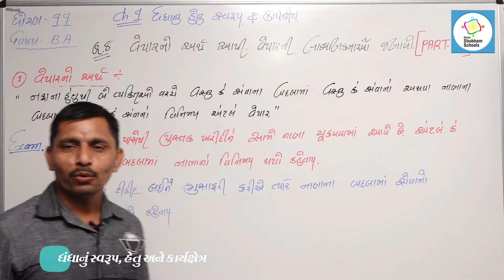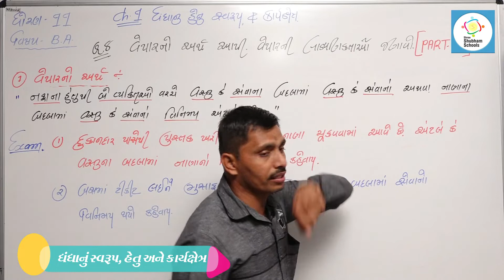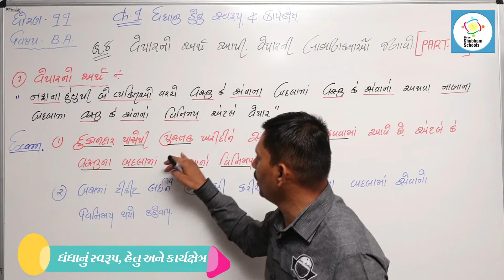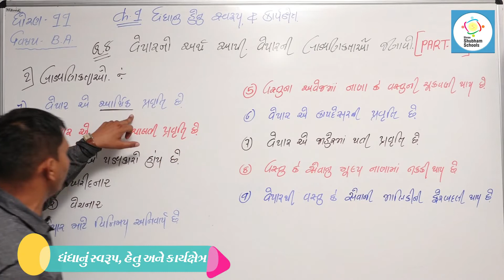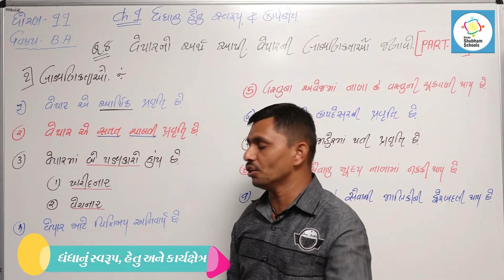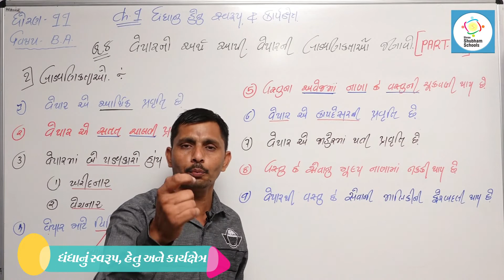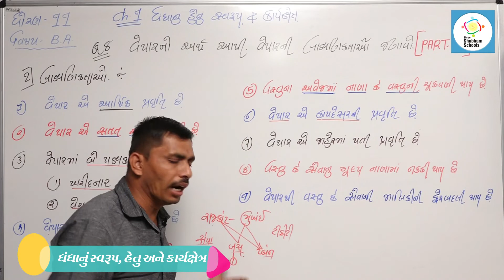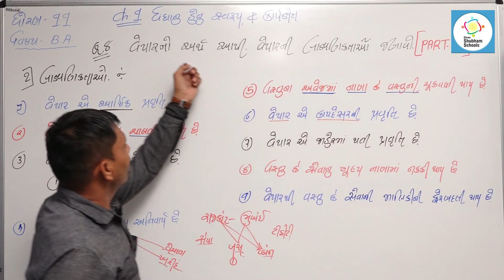ધોરણ - 11 વિષય - B.A. (૦૪૬) Ch - 1 - ધંધા નું સ્વરૂપ, હેતુ અને કાર્યક્ષેત્ર (part - 11)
ધોરણ - 11
 વિષય - વાણિજ્ય વ્યવસ્થા અને સંચાલન (૦૪૬)
Ch - 1 - ધંધા નું સ્વરૂપ, હેતુ અને કાર્યક્ષેત્ર (part - 11)